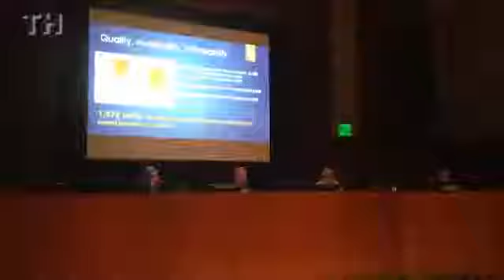Dubuque to not mandate landlord acceptance of city housing vouchers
Dubuque Mayor Roy Buol and a representative of the Dubuque Area Landlords Association discuss City Council's decision Monday, Nov. 28, 2016 not to mandate landlord acceptance of city housing vouchers.